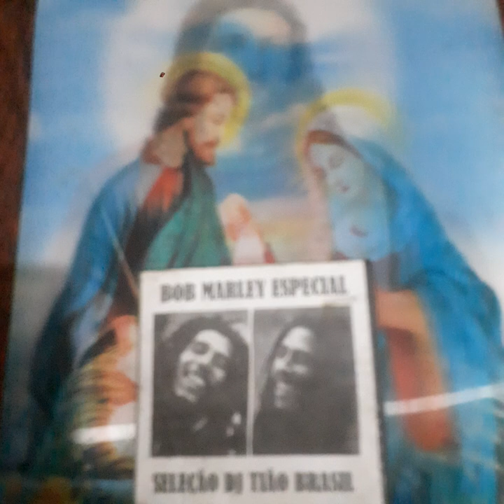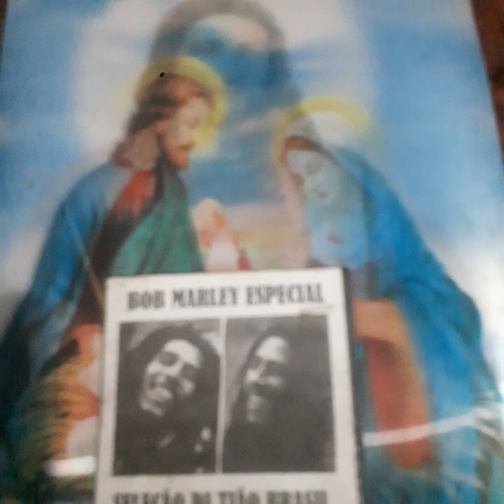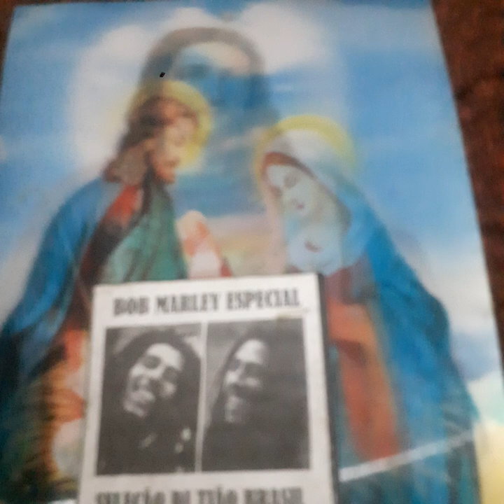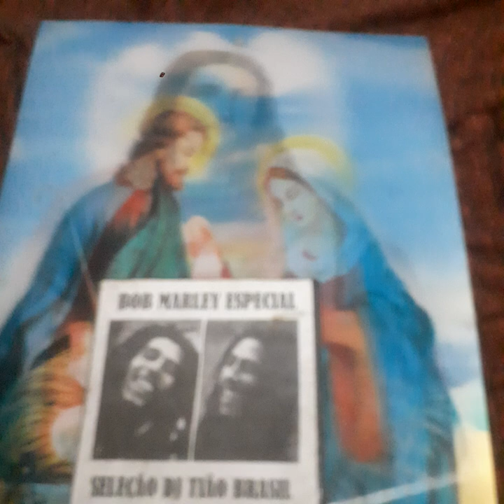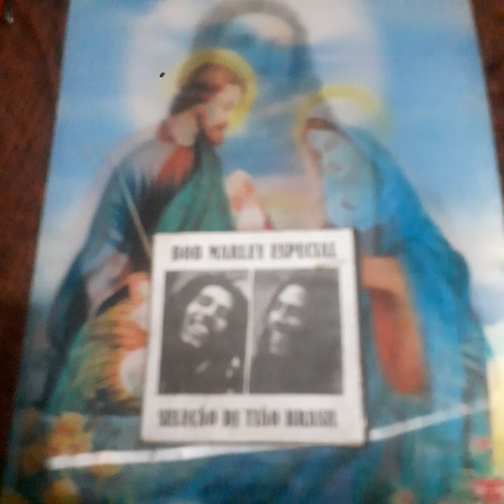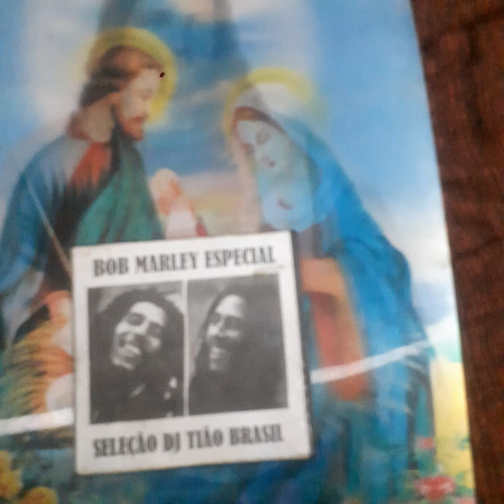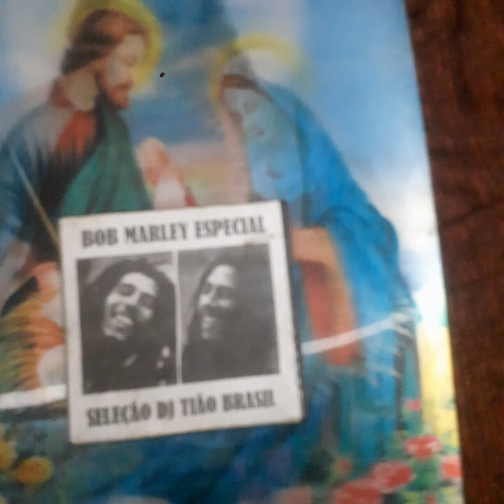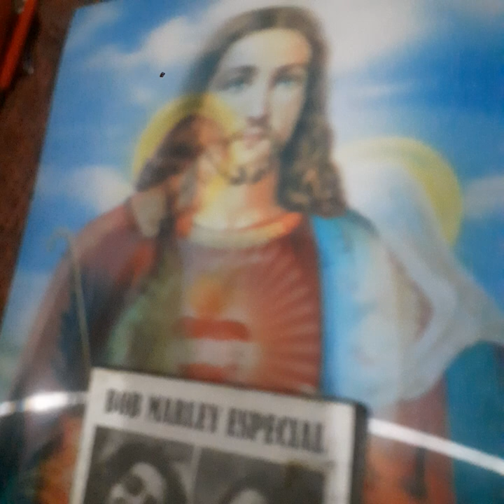23 de novembro de 2024